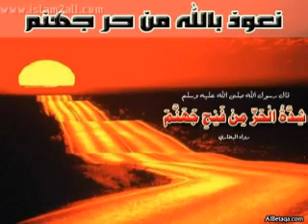تصوير مخيف للعذاب من صنع البشر فكيف بعذاب الله